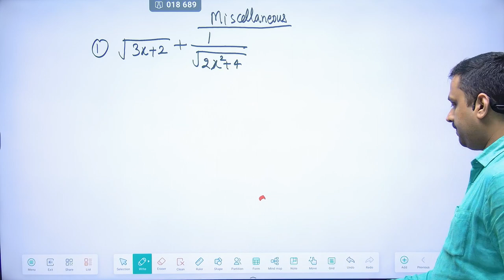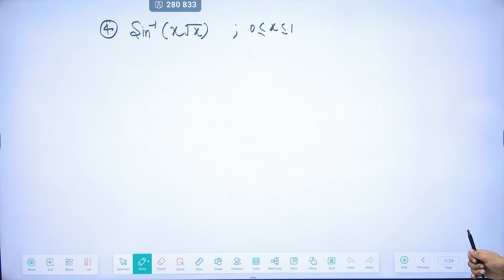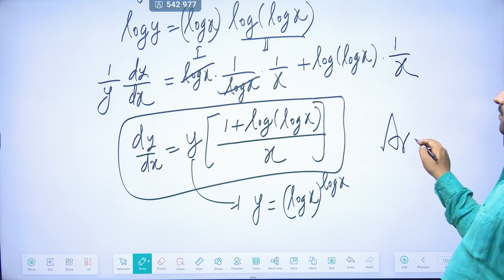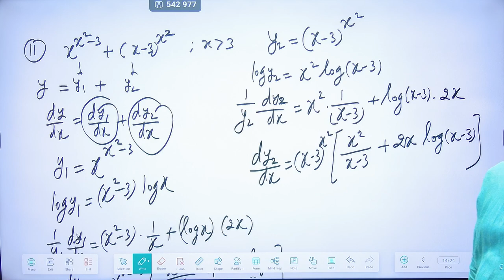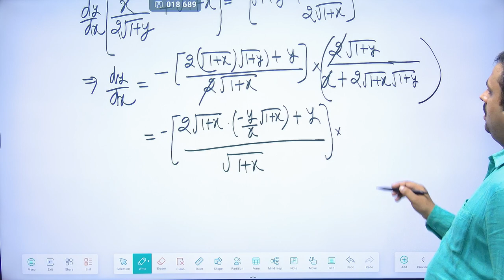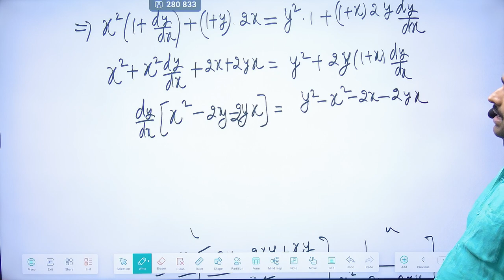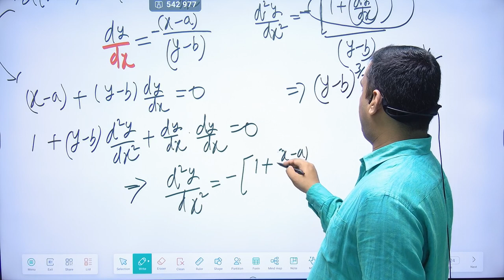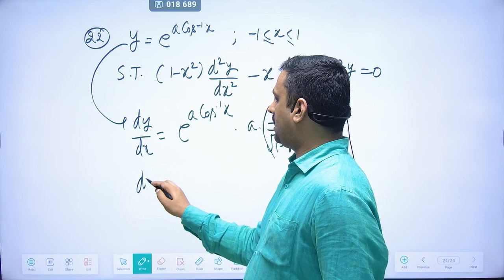Chapter 5 L 7